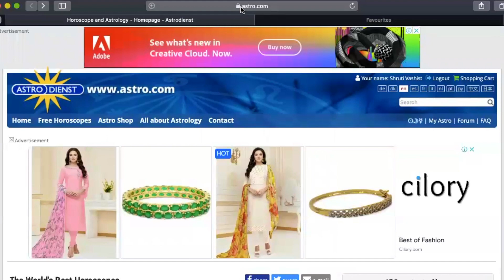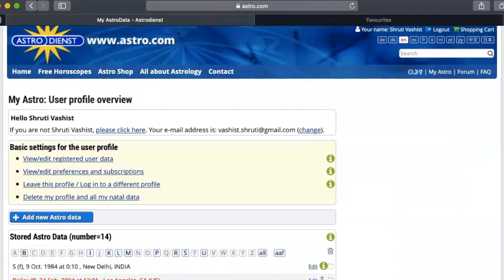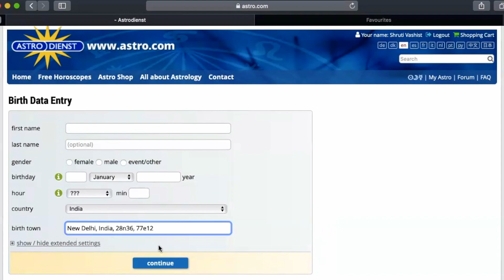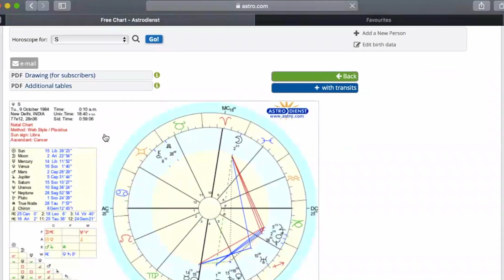How to Attract & Keep A Capricorn !!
0:01 Introduction
4:30 How find your/your person's signs
8:45 Love & Romance for the Sign Explained

☀️ WHAT'S YOUR PURPOSE IN THE NEW AQUARIAN AGE?
Available for a limited time only..

~~~ Online Courses ~~~

💖 EMBODY THE 5TH DIMENSIONAL VIBRATION Online Course
7 hours of video, 40 Chapters, 5 workbooks, video+practical exercises with each chapter:

💍 MANIFEST SOULMATE RELATIONSHIPS Online Course:
(5 plus hours of video, 30 chapters, 5 workbooks, 8 Guided Meditations, a practical exercise+video with each chapter)

~~~ Living our Ascension ~~~

~~~ 2nd Youtube Channel on Manifestation ~~~

FREE SOULMATE LOVE MINI COURSE (my gift to you!):
3 Sound files with guided meditations plus a workbook full of practical exercises, totally FREE:

~~ Socials ~~